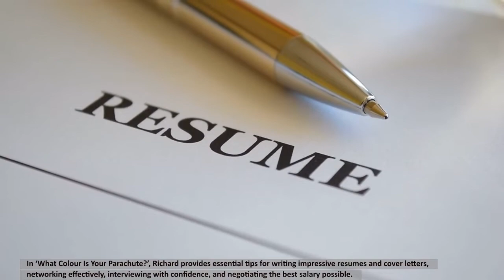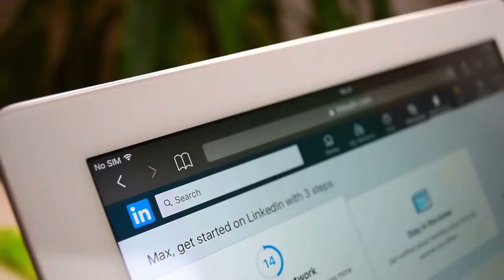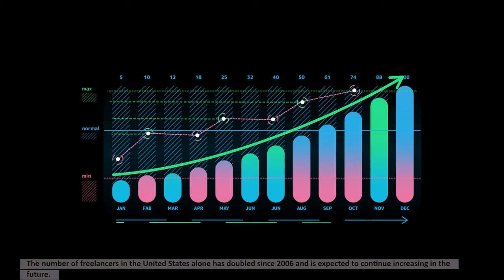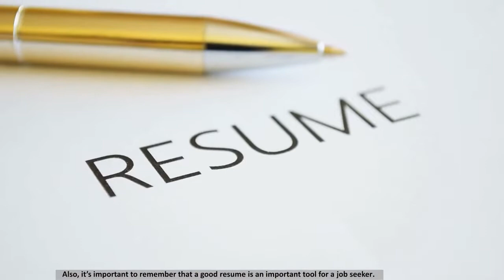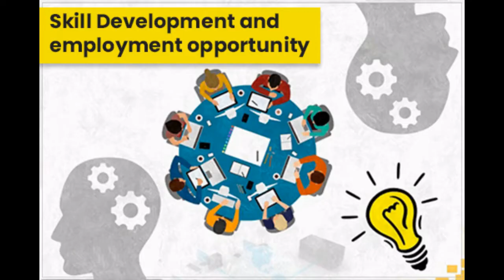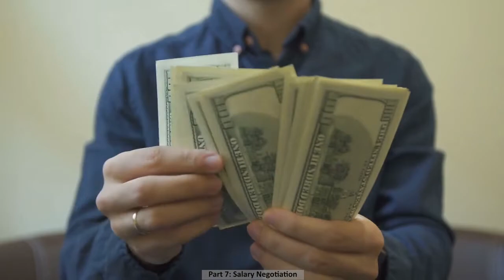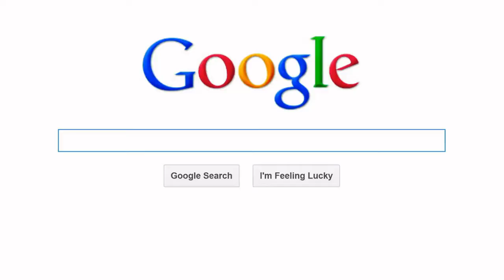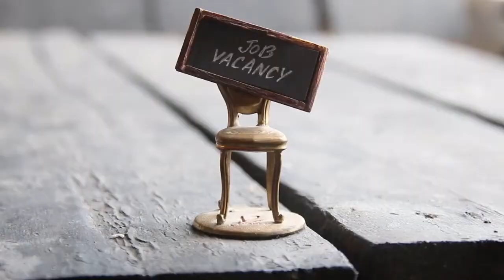What Color is Your Parachute? | Richard N. Bolles | Career and Success | Book Summary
With today's challenging job market and a constant change in the economic landscape,  where recent graduates are looking for well-paying jobs that inspire them and experienced workers are being laid off halfway through their career, “What Color is Your Parachute?” gives you some time-tested advice. This book features the most up-to-date resources, strategies, and perspectives on the job market today, revealing surprising advice on what works—and what doesn't—so you can focus your efforts on tactics that actually yield results. The book is filled with hot tips for job hunting that are working today. For example, mastering social media tools (to network effectively), interviewing virtually (confidently), and negotiating the best salary possible. With the unique and authoritative guidance of “What Color Is Your Parachute?”, job-hunters and career changers will have all the tools they need to discover—and land—their dream job.

00:00 Introduction
01:21 Part 1 Finding The Right Job
02:49 Part 2 Finding A Full-Time Job Isn’t Easy Anymore
04:07 Part 3 Social Media And The Job Market
04:55 Part 4 Managing Your Online Appearance
07:35 Part 5 Finding The Right Match Between Skills And Opportunities
09:24 Part 6 Acing The Interview Process!
10:50 Part 7 Salary Negotiation
12:53 Conclusion